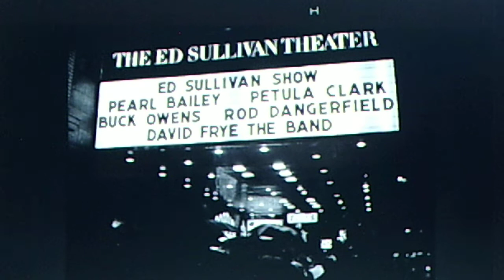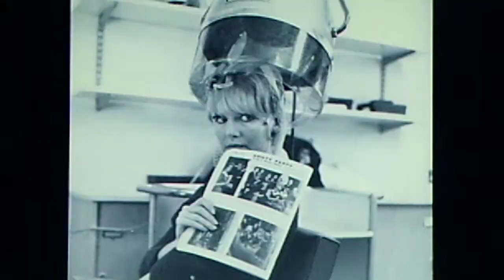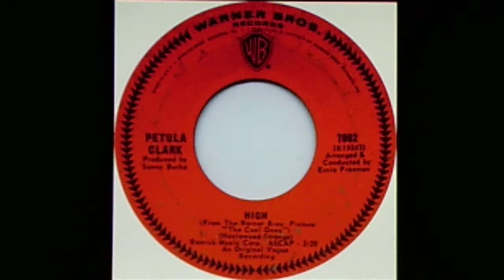Petula Clark: "High" (1967)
Arranged and conducted by Ernie Freeman
Source: vinyl WARNER BROS. 45 #7002 (K15543), recorded Feb. 25, 1967